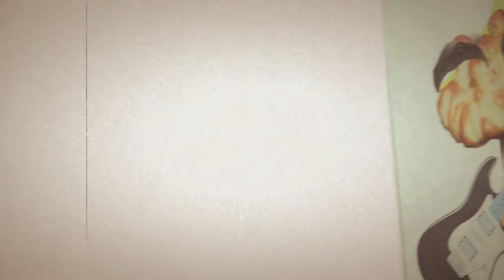Mi cerebro explotó - Jefferson Loor [Official Music Video]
También puedes escuchar en Apple music, DEEZER, google play, iTunes, etc etc , búscanos como Jefferson Loor

Composición de música y letra: Jefferson Loor

Bajo: Juan Farias
Batería: Carlos Oyarvide
Cantante: Jefferson Loor
Actor bajista: Max Murillo

Edición y mastering de audio: Humberto Zamora
Dirección, edición, post producción: Rafael Holguín

Una producción de Jefferson Loor y  Artistic Seal.